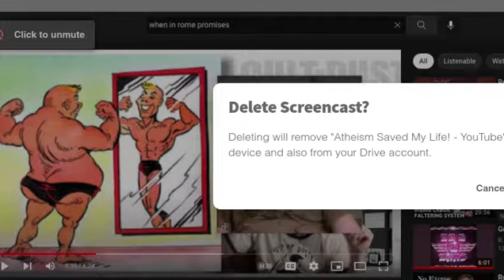I NEED hair transplants (and maybe cosmetic surgery) to look as good as I THINK!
I NEED hair transplants (and maybe cosmetic surgery) to look as good as I THINK I look! AMIhot hair cosmeticsurgerytiktok @drphil